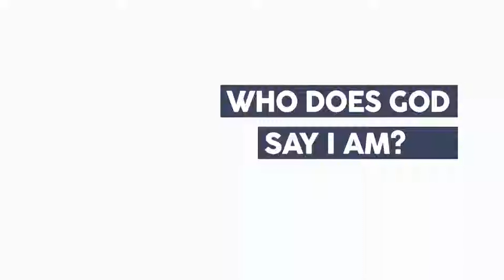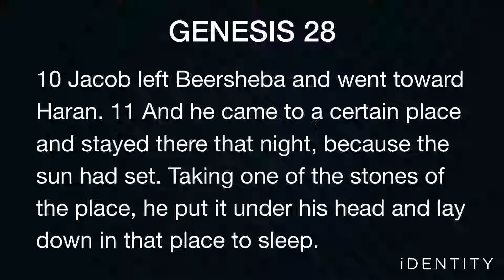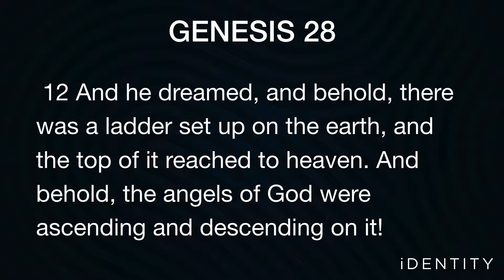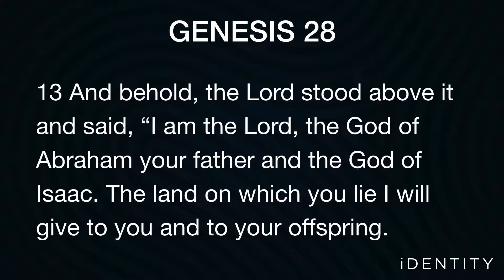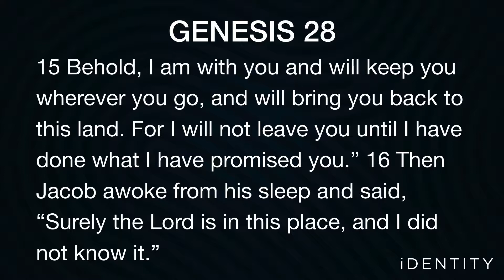Identity Part 1